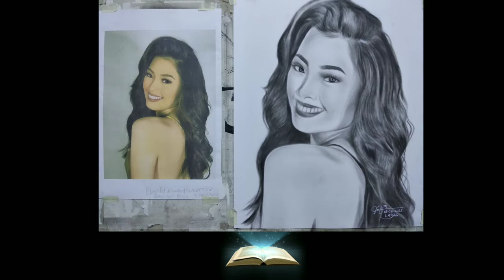How to make a portrait of Hanielyn Angulo—Miss STI & Miss Frontrow | Artist Adventures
Materials used:
pure Charcoal powder
graphite pencils(hb,4h,8b,10b,12b)